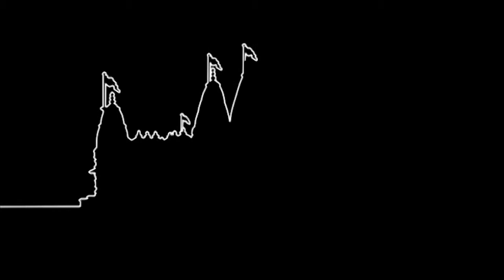Aavo Aavo Ne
Aavo Aavo Ne. Shreeji Mahima 02 (Bhuj Mandir).